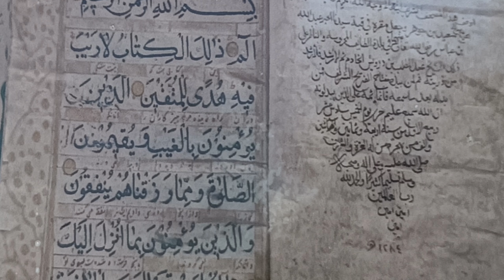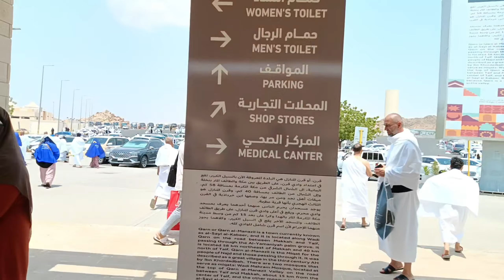MAKKAH TAIF KI ZIYARAT AUR UMRAH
UMRAH TAIF TO MAKKAH @mwk_vlog